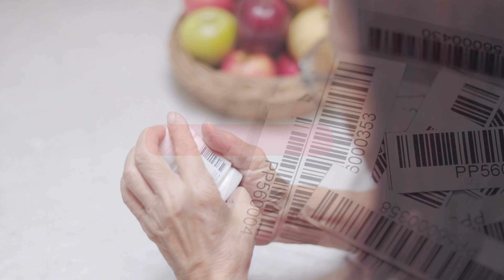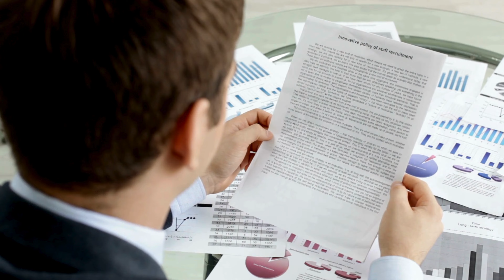CÁCH KIỂM TRA THỰC PHẨM CHỨC NĂNG HÀNG NGOẠI LÀ NHÁI HAY THẬT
Link tham khảo các sản phẩm của 3T với Ưu đãi lớn
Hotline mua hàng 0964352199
Nhắn tin FB đê được tư vấn miễn phí m.me/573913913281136